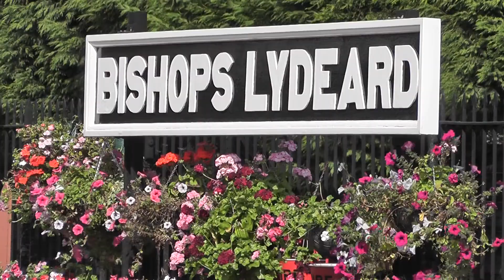West Somerset Railway 2010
A short video taken on Wednesday 22nd September 2010 showing the West Somerset Railway. It runs for twenty miles from Bishops Lydeard, just outside the county town of Taunton to the seaside holiday resort of Minehead and has blossomed into one of the West Country's leading tourist attractions and one of the country's most successful heritage railways. for more information visit the following;